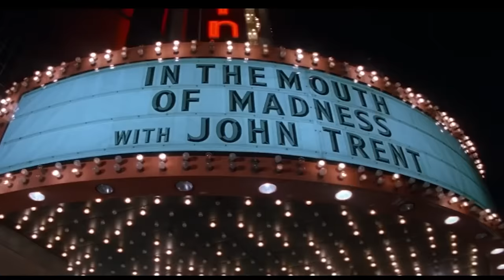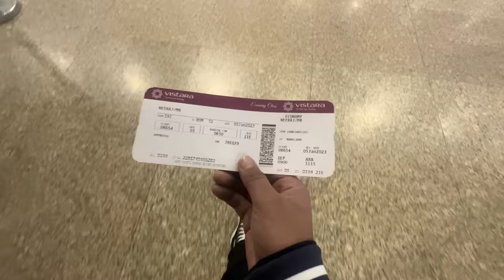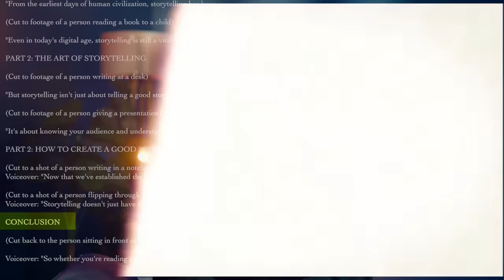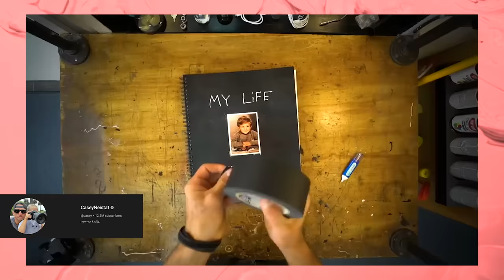The Art of Storytelling: a complete guide - NSB Pictures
Learn Storytelling in 7 Minutes - NSB Pictures